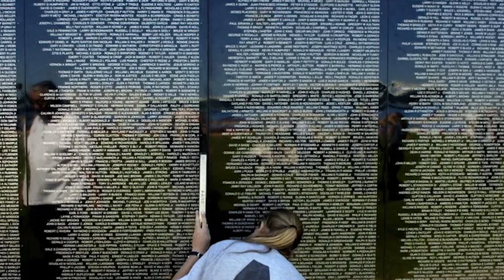Ep. 48: Remembering Vietnam Veterans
Often referred to as ‘the forgotten war’, the Vietnam War was an integral part of a challenging time in our nation’s history. Our guests, Brand Lindsay, Commissioner of the Minnesota Department of Veterans Affairs, and Tom Lyons, USAF veteran and host of The Minnesota Military Radio Hour, discuss a special event hosted at Mall of America® to commemorate the 50th anniversary of the war.

Veterans of this war, many of whom were drafted, did not return home to a welcome party. Lindsay and Lyon share the focus behind this three-day event and the important components that Vietnam War veterans, their families + the public will see. The event will include a resource fair for veterans, a special screening of ”Welcome Home! A Tribute to Vietnam Veterans” at B+B Theatres, an oral history presentation + a smaller scale recreation of the Vietnam Veterans Memorial that is in Washington, D.C.

The guests also stress the importance of supporting all veterans and their families. They share the history of the Beyond The Yellow Ribbon (BTYR) program and how it benefits impacted service members and their families. Mall of America has been a proud BTYR company for years.

For more information on the special MDVA Vietnam War 50th Anniversary Commemoration

Guests: Brad Lindsay, Commissioner at Minnesota Department of Veterans Affairs and Tom Lyons, USAF Vietnam Veteran, author, host of The Minnesota Military Radio Hour, and Founder/Principal at Faelon Partners, Ltd.

Host: Daniel Jasper

Presented by the Bloomington Convention and Visitors Bureau the official destination marketing organization for the city of Bloomington, Minn.